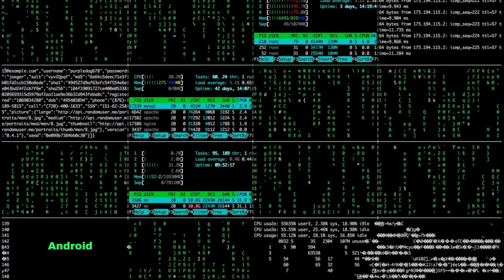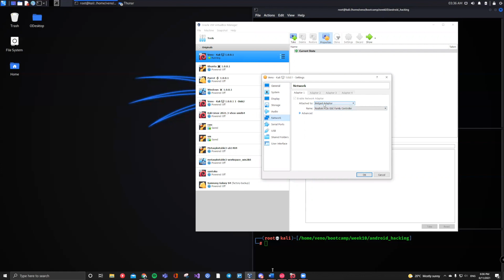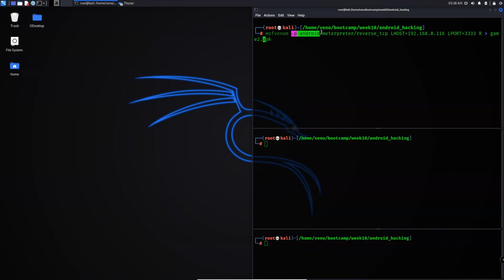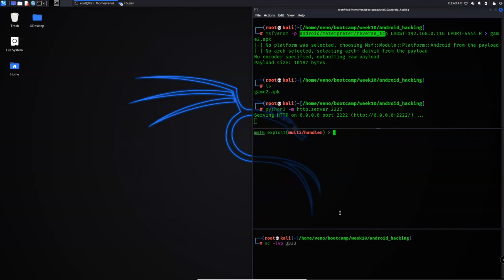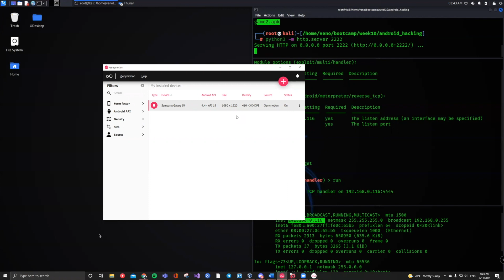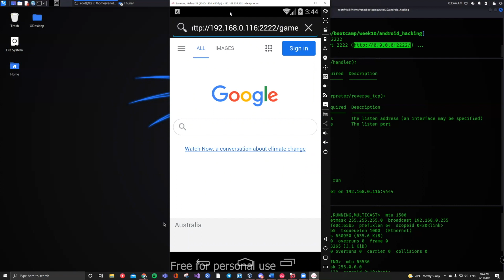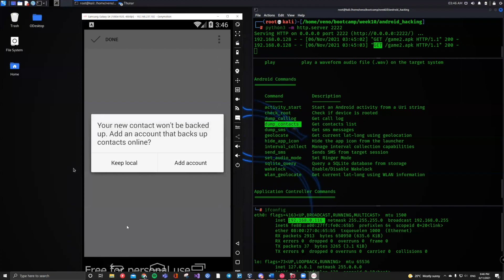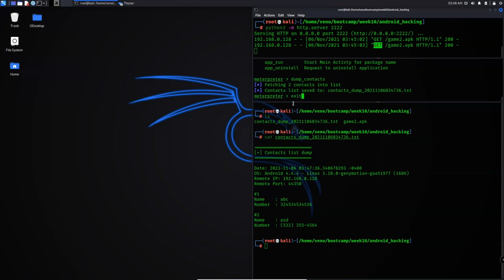Easiest Way To Hack an Android Device || أسهل طريقة لاختراق اندرويد عن طريق إرسال رابط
Remember: Use this knowledge ethically.

"The quieter you become, the more you are able to hear" -- Kali Linux

Cyber Security  Missions:

- CTFs
- Cyber Security Labs
- TryHackMe
- HackTheBox